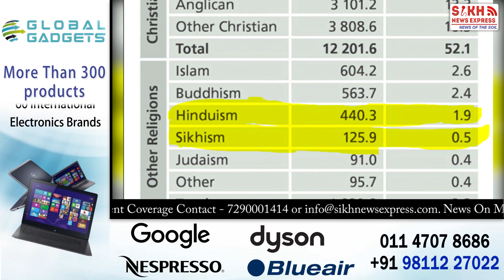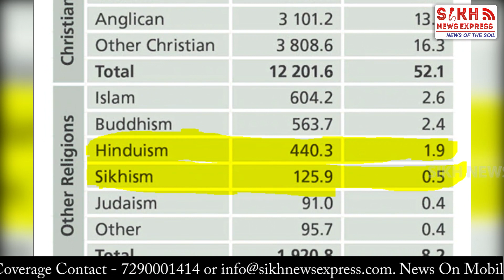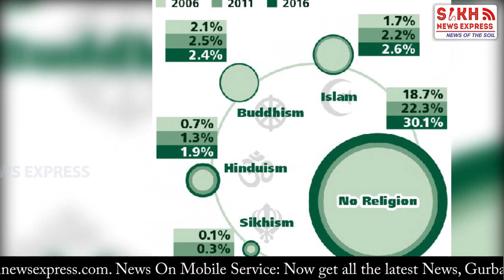AUSTRALIA ‘ਚ SIKH ਧਰਮ ਨੂੰ 5ਵਾਂ ਸਭਤੋਂ ਵੱਡਾ ਧਰਮ ਹੋਣ ਦਾ ਮਾਣ, ਸਭਤੋਂ ਤੇਜ਼ੀ ਨਾਲ ਵਧਦੇ ਧਰਮ ‘ਚ ਸ਼ੁਮਾਰ || SNE